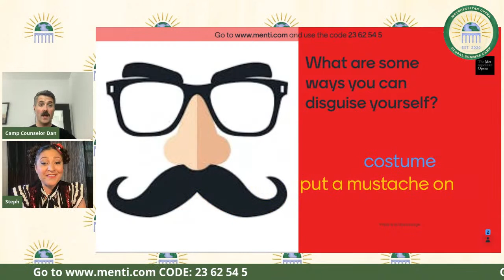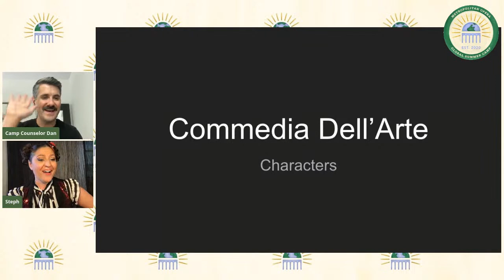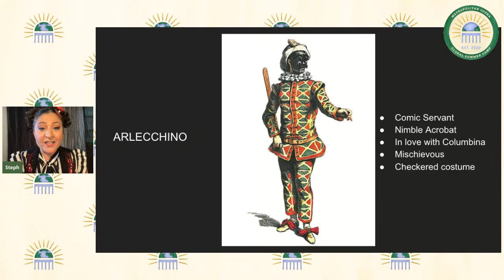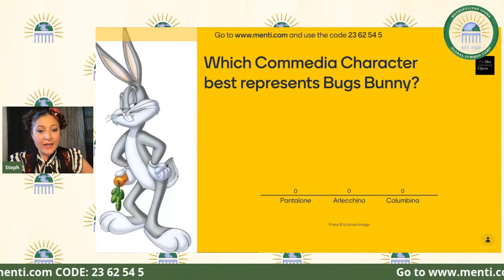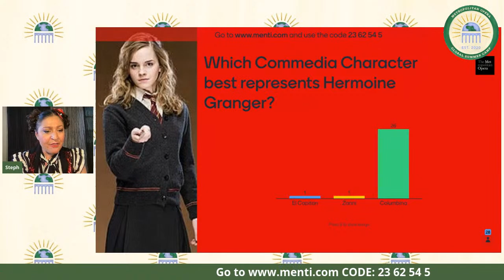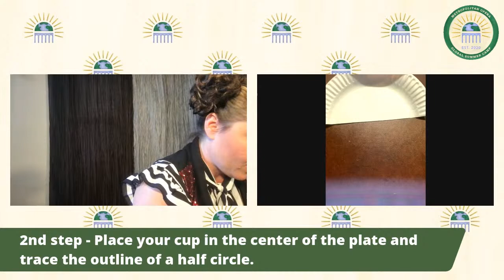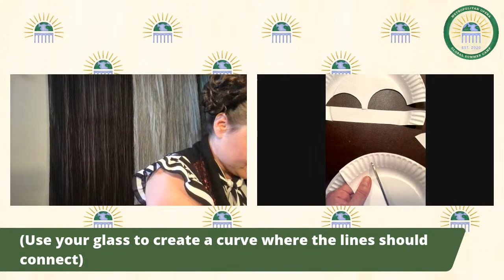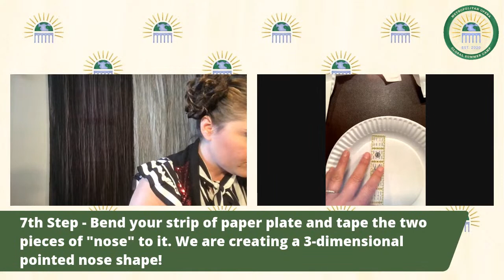Arts & Crafts with Stephanie Sine-Wilson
Back by popular demand! Camp Counselor Stephanie Sine-Wilson is a professional clown, aerialist, and all-around good time! Stephanie plans to lead us through a bonus crafting workshop in celebration of our final week of Global Summer Camp 2021! Supplies for the workshop can found below or in your Google Classroom! Don't miss out.